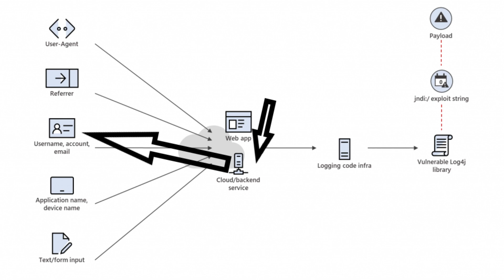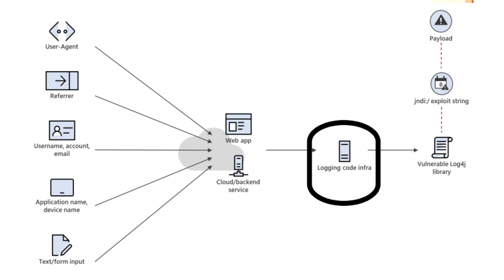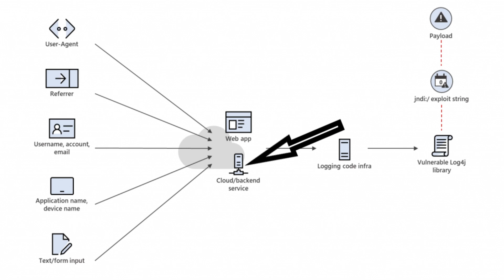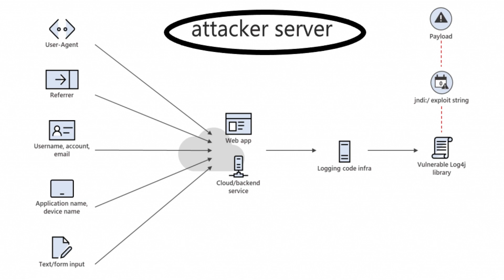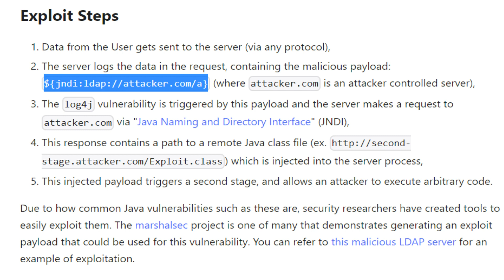{HINDI}log4j vulnerability | log4j exploit | log4j exploit explained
Hey everyone suri here back with another video !

if you are interested in cybersecurity,ethical hacking and technology  in Hindi then you must go on my channel !!

Thanks for watch video brothers